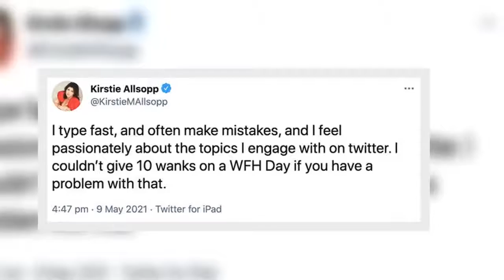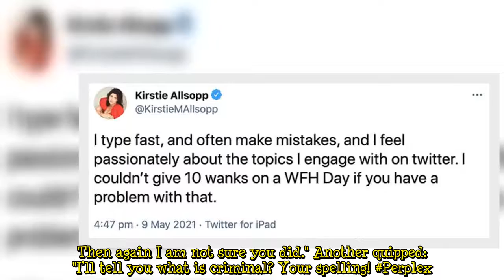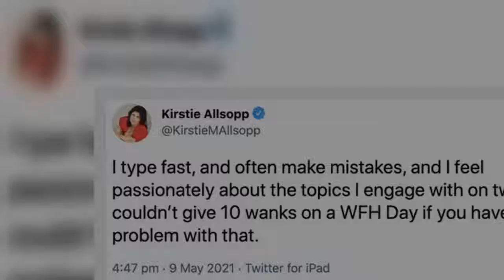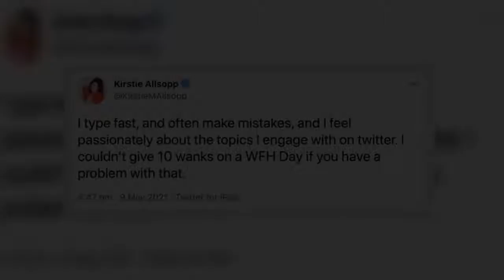Kirstie Allsopp hits back at 'sad' Twitter users: 'Couldn’t give 10 w***s'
Kirstie Allsopp, 49, often engages in debates with users on Twitter and she's not afraid to hit back when things get heated. But when it comes down to correcting spelling as an insult, the presenter had had enough. In view of her 423,600 followers, she snapped: "I type fast, and often make mistakes, and I feel passionately about the topics I engage with on Twitter. "I couldn’t give 10 w***s on a WFH Day if you have a problem with that." It comes after she tweeted in support of ending social dis  ...